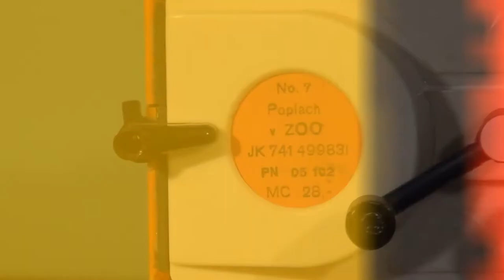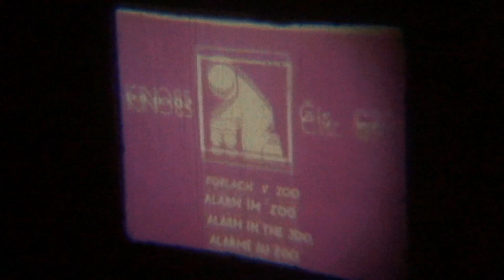KDN Kino 85 promítačka / super 8 toy projector [HD 2013]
Dětská promítačka nekonečných smyček z roku 1985.
Po třiceti letech už je trochu zbastlená, např. jsem jí musel vyrobit novou kliku s pastorkem a žárovku s křivým vláknem nahradit ledkou (moc jí to nepomohlo).

Song: Betatraxx - Daft Punk Live Edit